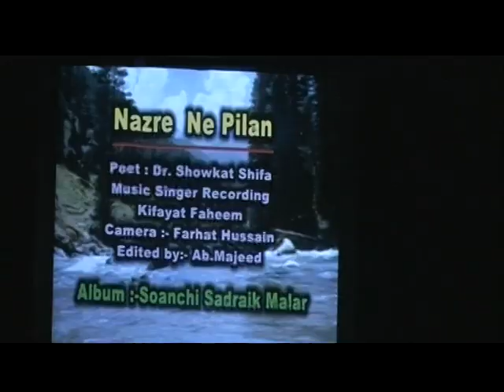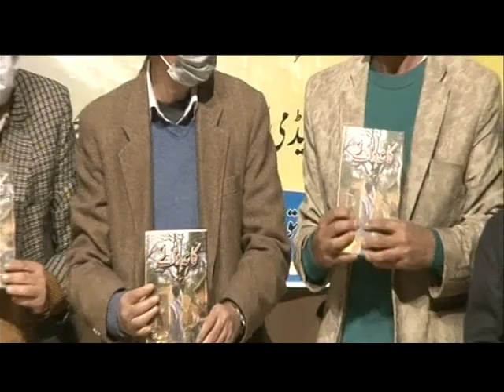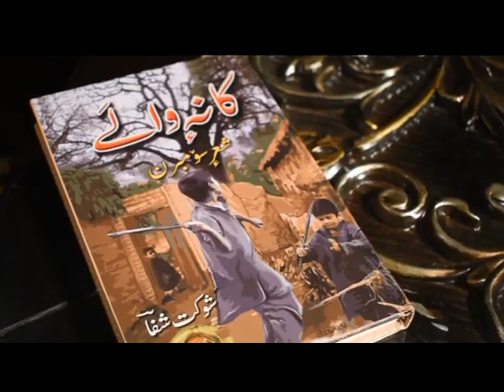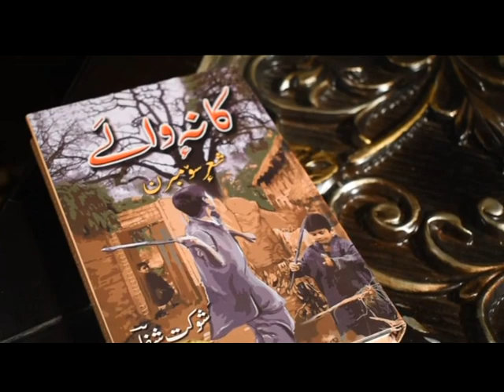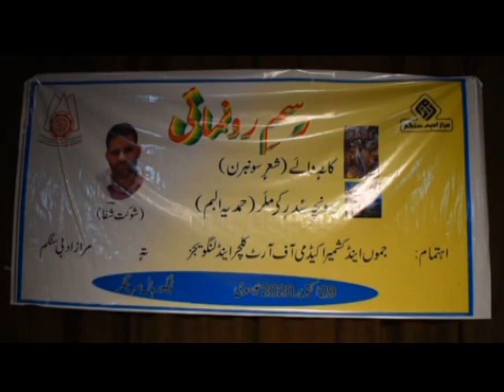Book( Kané-Walāy) release full video. Showkat shifa